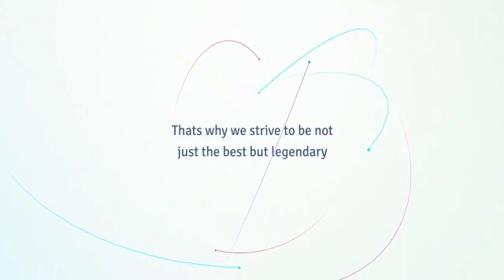IAS Enterprises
assalam alekum dosto,

video achi lage to like aur share zaroor kare,